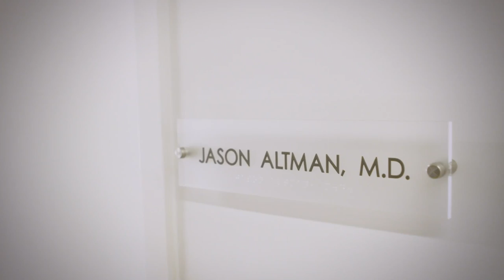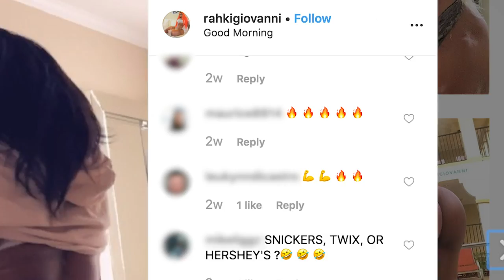Rahki G Reveals Her Biggest Bombshells | RAHKI'S WORLD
It's normal for influencers to drop unexpected announcements, but no one does it better than Rahki Giovanni. Join us, as we take a look at Rahki's biggest bombshells.

Producers: Yasmin Walker
Editor: Joshua Brown